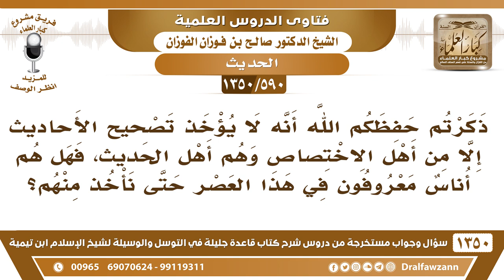[590 /1350] ذكرتم أنه لا يؤخذ تصحيح الأحاديث إلا من أهل الاختصاص فهل يوجد منهم في هذا العصر؟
-[590 /1350] السؤال: ذكرتم حفظكم الله أنه لا يؤخذ تصحيح الأحاديث إلا من أهل الاختصاص وهم أهل الحديث، فهل هم أناس معروفون في هذا العصر حتى نأخذ منهم؟
 الجواب: والله ما نعرفُ أحد في هذا العصر، لكن أهلُ الحديث هم الذين درسوا الرواية والرجال وعرفوهم، عرفوا الأسانيد، هؤلاءِ هم أهلُ الحديث.
 أما مجرد إنك تنقل من الكتب، تأتي وتنقل، قال فلان وقال فلان، هذا ما هو مُحدث هذا، هذا معناه ناقل فقط. وقد ينقلُ خطأً، كثرَ هذا، كثرَ مَن ينقلون خطأ، فالناقل لا يُعدُ مُحدثاً، يُعدُ ناقلاً وقد يُخطئ كثيراً.
للاشتراك في قناة الشيخ صالح الفوزان
أسئلة وأجوبة من شرح قاعدة جليلة ( 1350 ) مقطع

للاستفسار والإقتراحات والدعم
رئيس الفريق
لمشروع كبار العلماء